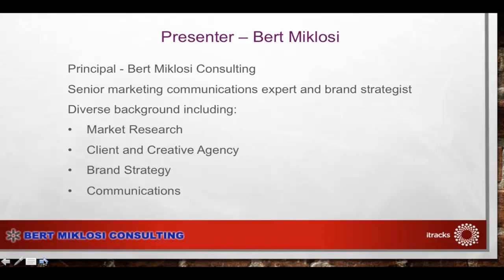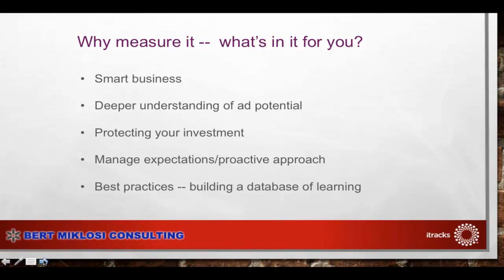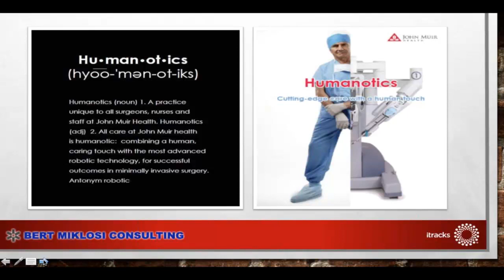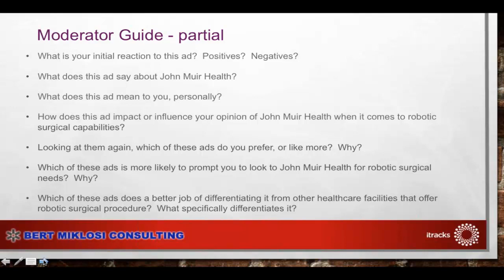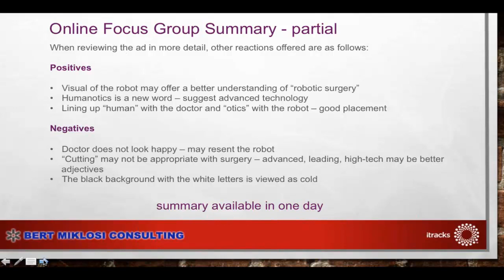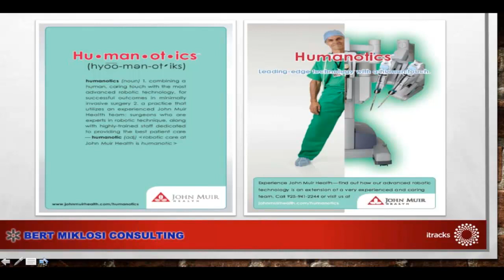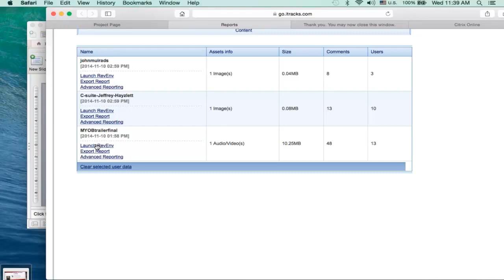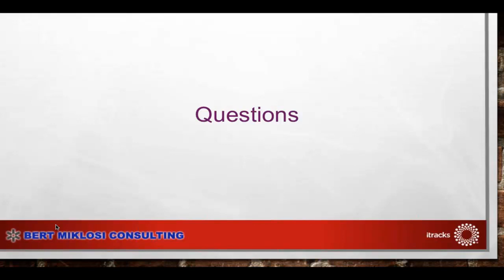Advertisement Testing Case Study Using Quantitative and Qualitative Research Tools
Innovative brand strategist Bert Miklosi shares a case study example of copy testing leveraging the efficiences of online quantitative, online qualitative and concept markup tools.
Learn the advantages of integrating quantitative and qualitative methodologies into one research study. Historically, the industry has separated quantitive and qualitative research and of course, both are required in order to gain relevant and action oriented consumer insight. This case study demonstrates how, where, what and why of holistic research in the form of advertising testing. The Key Learning can be applied to a range of research beyond advertising testing.

Speaker Bio:

Bert is a Senior Marketing Communications Expert and Brand Strategist. His 20+ years of brand leadership and holistic perspective from working on research, and client and creative agency sides of the business ensure objectives are achieved and compelling insights are delivered. His work includes brand strategy, architecture, communications and marketing for blue chip companies in a range of categories such as telecommunications, CPG, automotive, broadcast media and healthcare systems.